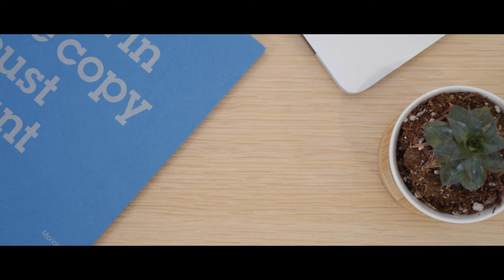Dialpad + Alexa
Dialpad's Modern Communications Platform now allows hands-free communication with Alexa. Using just your voice, you can use Alexa to check your voicemail messages, track call analytics, initiate a call to any of your contacts, record a call, transfer a call, and so much more.

It empowers today's Anywhere Worker™ to talk, text, make video calls, and meet online with customers and colleagues on any device. Integrated with Microsoft Office 365 and G Suite, Dialpad is the only business communications system built on the Google Cloud Platform. Today, 40,000+ customers trust Dialpad including Uber, Vivint Solar, Xero, Financial Times, Betterment, Motorola Solutions, PagerDuty, Stripe, Postmates, Quora, Netflix, Georgetown University and 60 percent of the Fortune 500. Dialpad is funded by some of the world's best recognized investors including Amasia, Andreessen Horowitz, Felicis Ventures, GV (formerly Google Ventures), Softbank and Work-Bench.